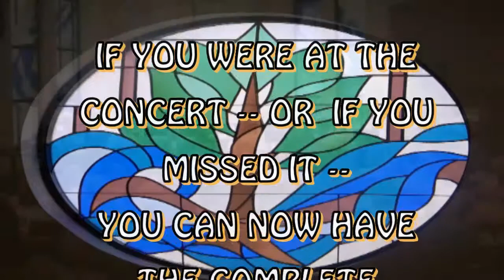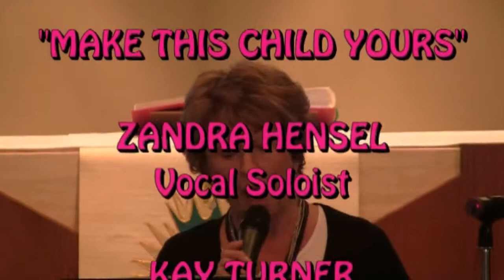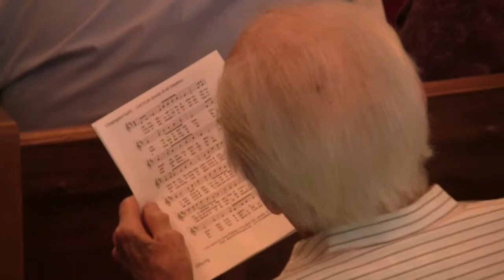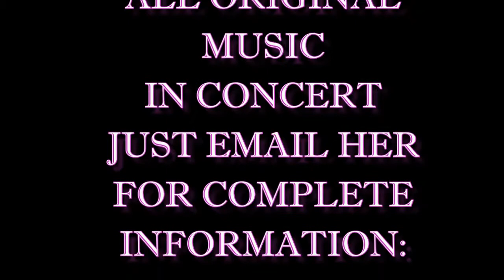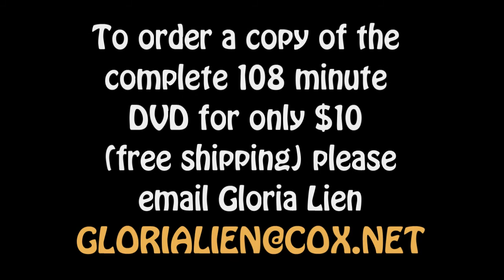Gloria Lien in Concert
Gloria Lein's concert of original music April 22, 2012.  The concert is 108 minutes long and has many musical groups from the Lord of Life Lutheren Church in Sun City West, Arizona.  The concert had almost 75 musicians singing or playing.  Extra DVD's are still available.